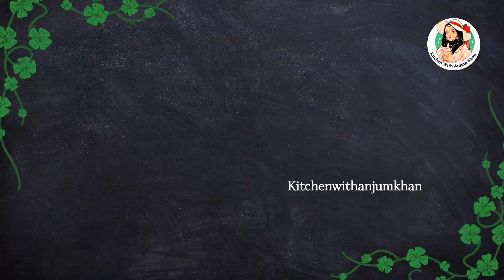Delicious Fish Curry Recipe🔥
Episode: 150
08/02/24

Musician: @iksonmusic